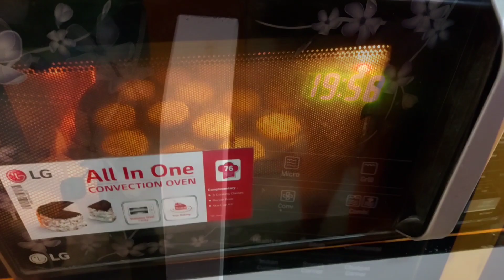jeera biscuit/tea time jeera cookies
ingredients :
powder sugar.         2 tablespoons
roasted jeera.          2 teaspoon

bake perfect cakes like bakery
Understand the science behind baking.

Thebakingstudiobysoni
For more recipe you can also check out

Musician: @iksonmusic